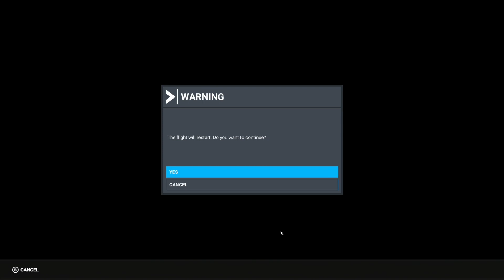Can TNS Moss Fly a Pelican in Microsoft Flight Simulator? All Signs Point to Maybe?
TNS Mossiprose tries his best to get back into some Microsoft Flight Simulator.  The Pelican from Halo released, and its all about learning how to fly again!

🎉 Welcome to TriNorth Studios - The channel where we play and review games of all types! 🎮

► ► First off, you’ll get an inside look into upcoming games, as well get to hang out with the staff as we do Let's Plays and Community game nights ⬇️

► ► Second, you’ll get to see everything from what games we play, what's coming, and maybe some tips along the way. ⬇️

► ►Music created &/or provided by:

Mossiprose
EpidempicSound

► ►TriNorth Studios Staff

MysticMikeTNS
Mossiprose
JoshQuake
UnstoppableVirus